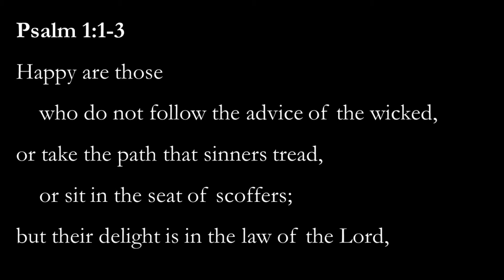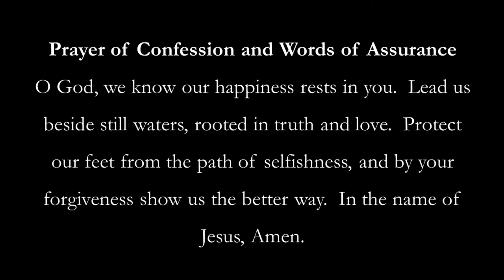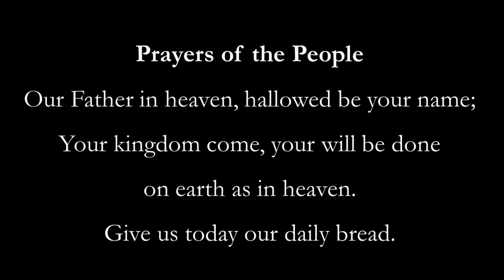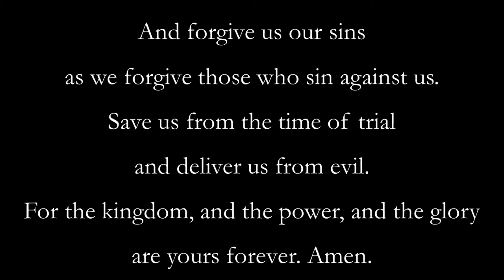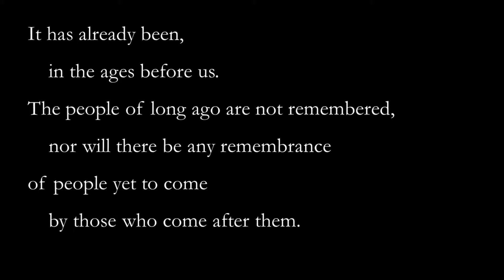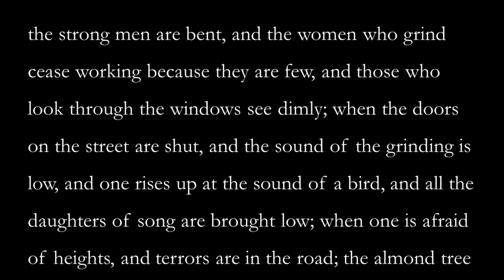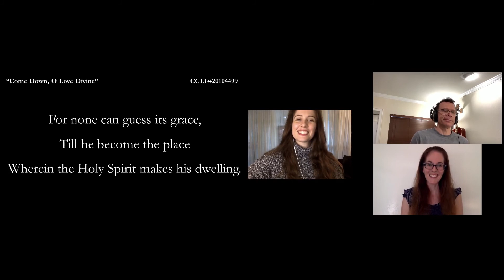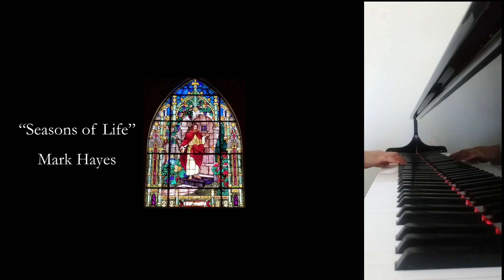Sunday Worship - October 25, 2020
We begin a new sermon series through the wisdom book of Ecclesiastes.  Can we find hope in the midst of confusion and an uncertain future?